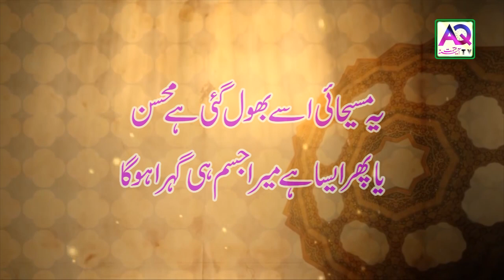Uski Ankhein Bolti Hain Bohat | Best Urdu Poetry | Mohsin Naqvi Heart Broken Poetry | AQ TV